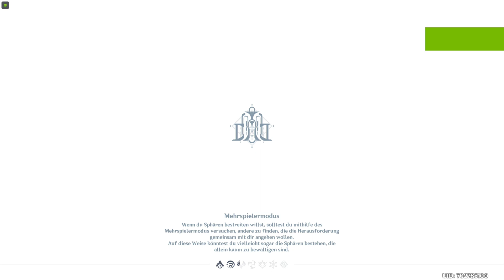Genshin Impact #359 Rosen und Musketen Teil 1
Episches Fantasieabenteuer